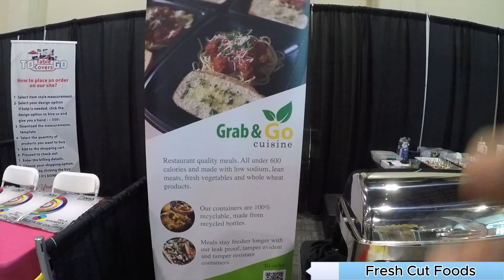Interview Fresh Cut Foods at LALCC Biz Expo 2024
Interviewing a healthy catering company at the Los Angeles Latino Chamber of Commerce Business Expo in July 2024